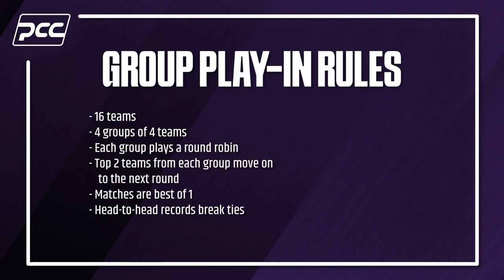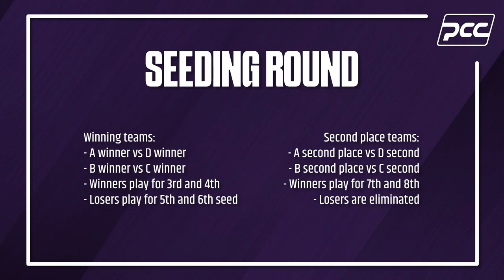April Group Reveal Show w/ Special Guest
Join our host Lance and GeronimoJak with special guest Krashy as they breakdown what teams are playing in our Group Play-In Event on April 15th!

We are now the Prime Championship Circuit!